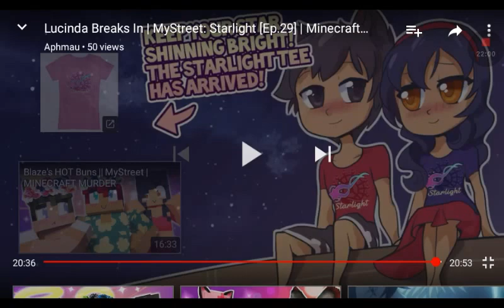New Intro! - Lucinda Breaks In Mystreet: Starlight Ep.29 Reaction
Hope you guys liked the new intro